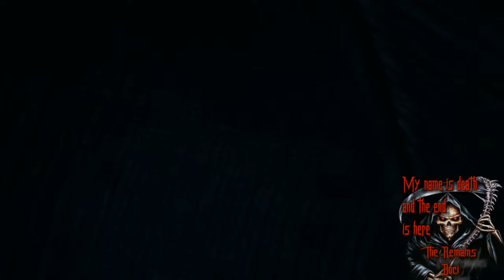First First Person Duo Win with Schuit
My name is death and the end is here!